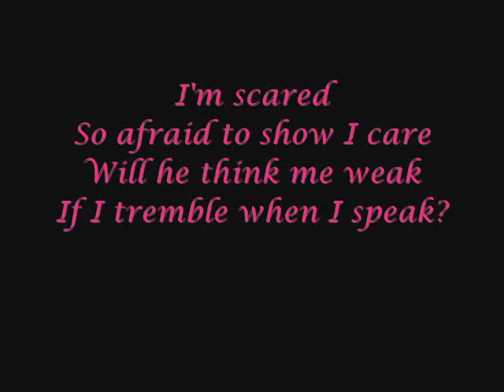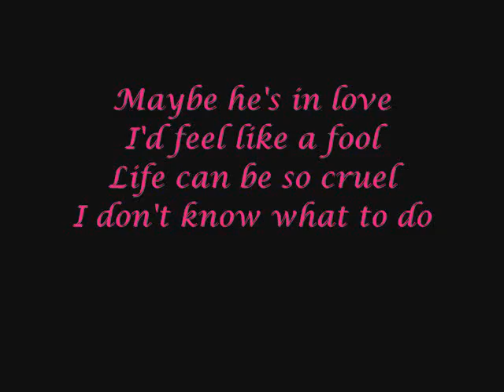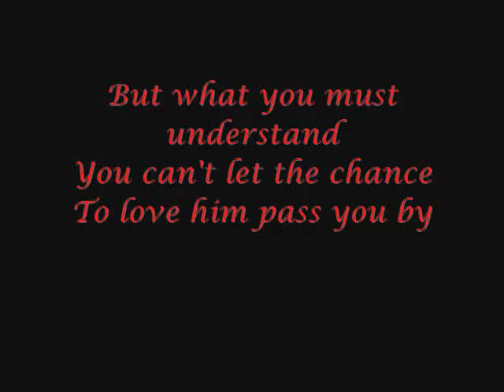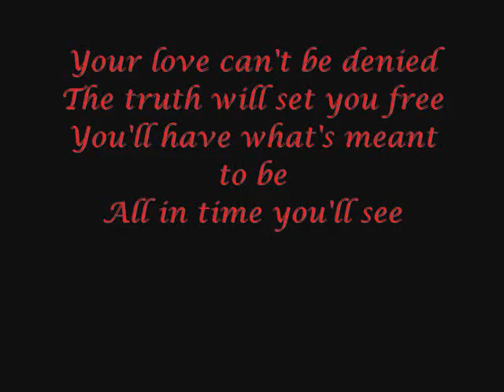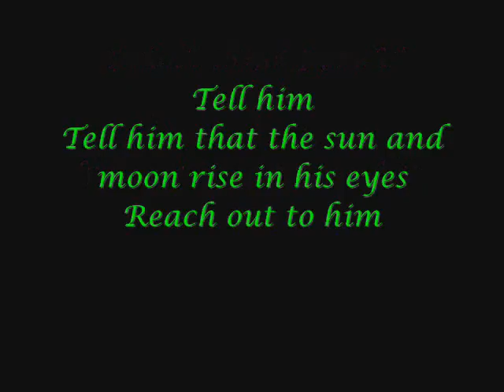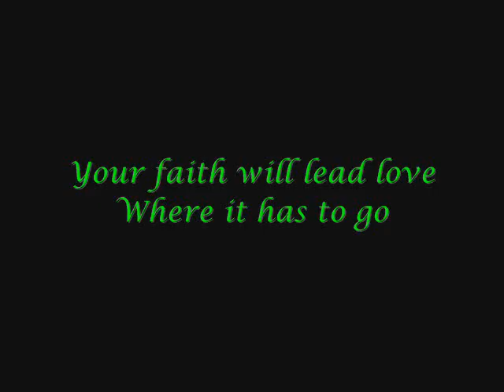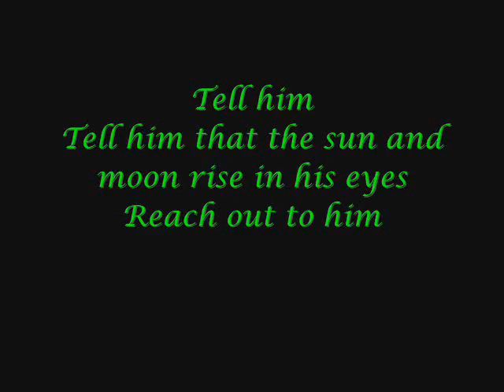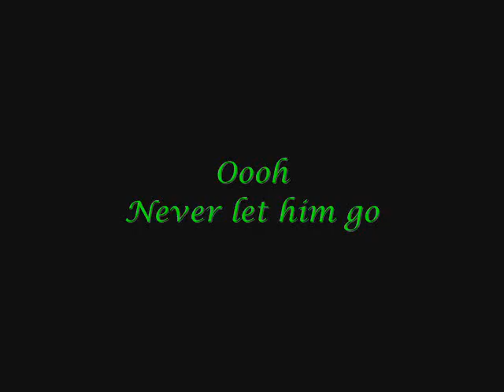Tell him - Renee Maurice and Annie Forde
Hi everyone, it's my great pleasure to introduce you to Annie Forde, she's a friend of mine who is a wonderful singer. I hope you enjoy mine and Annie's version of "Tell Him" by Celine Dion and Barbra Streisand.

Renee.